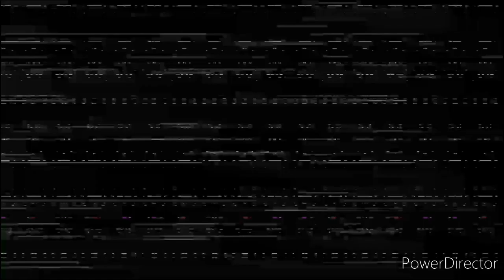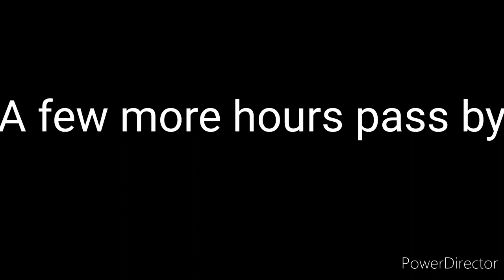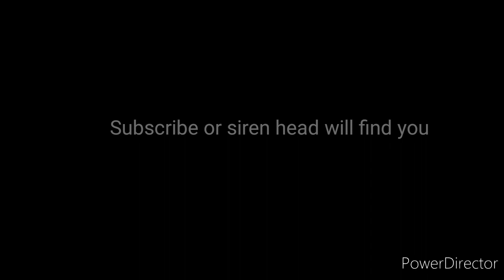Siren head the movie